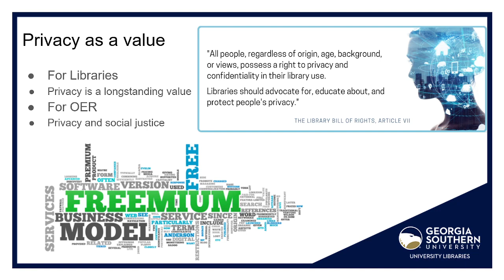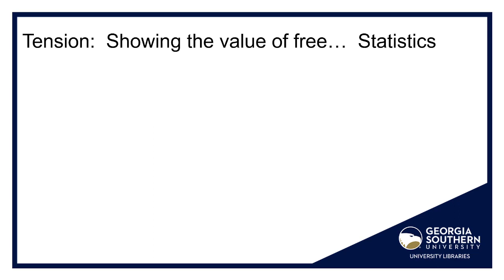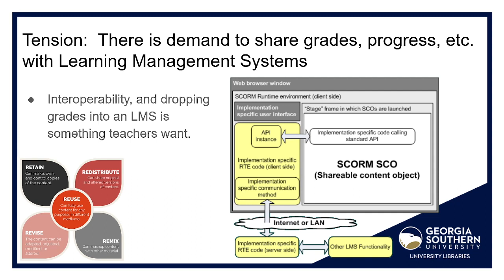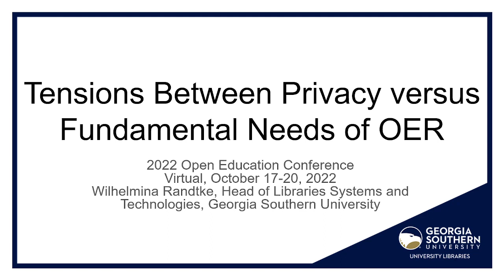Tensions Between Privacy Versus Fundamental Needs of OER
2022 Open Education Conference
Session: 698
Authors: Wilhelmina Randtke